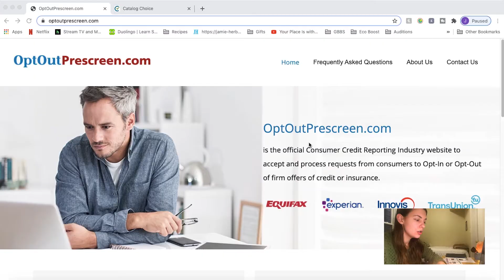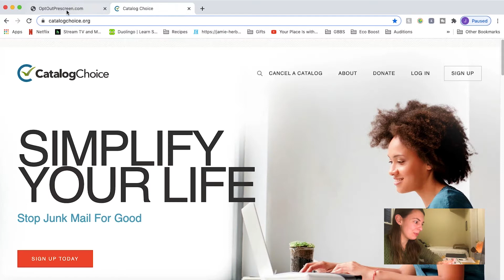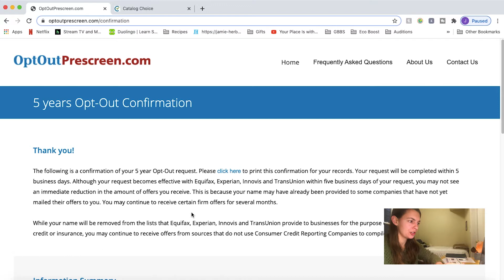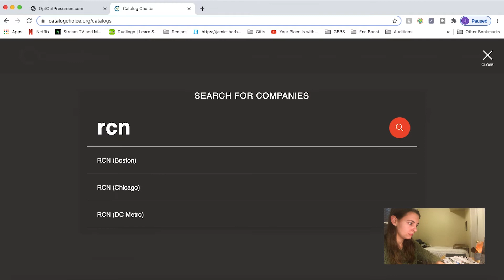HOW TO STOP GETTING JUNK MAIL | reduce your paper waste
This is how to stop getting junk mail by using a few different websites. Junk mail has a high carbon footprint, uses lots of trees and water, and most of it ends up in the trash! I'm showing you how I'm stopping junk mail from coming to my mailbox!

› 00:00-00:56 Intro
› 00:56-03:06 Website 1
› 03:06-04:55 Website 2
› 04:55-06:08 More thoughts
› 06:08-06:48 Outro

» C O M P A N I E S  I  L O V E  &  D I S C O U N T S »